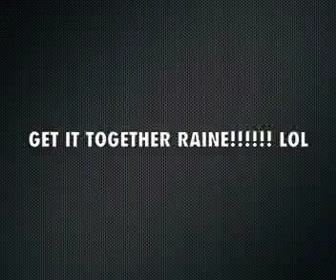BATTLE TALK RADIO: C3 ADDRESSES OFFICIAL AND KRISSY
FIRST SHOW OF THE NEW SEASON WAS ALL THE WAY TURNT UP WHEN C3 DECIDES TO ADDRESS KRISSY WHO BACKED OUT OF THEIR RECENT BATTLE, AND OFFICIAL, WHO CALLED HER OUT.  OFFICIAL CALLS IN DURING THE SHOW WHEN SHE FINDS OUT RAINE, NELLZ, AND C3 THOUGHT IT WAS SUSPECT THAT SHE COULDN'T FREESTYLE A RESPONSE TO C3'S FREESTYLE TO HER OUTSIDE OF THE QUEEN OF THE RING DO OR DIE EVENT. C3 ALSO SPITS THE FIRST ROUND SHE HAD FOR KRISSY. SPECIAL GUEST: UNCLE HEF OF BATTLE RAP MEDIA